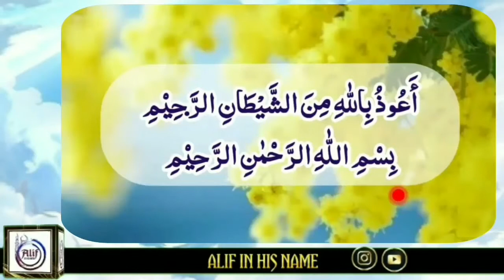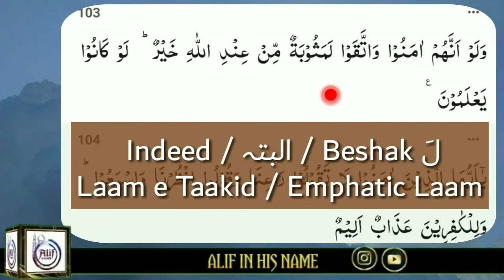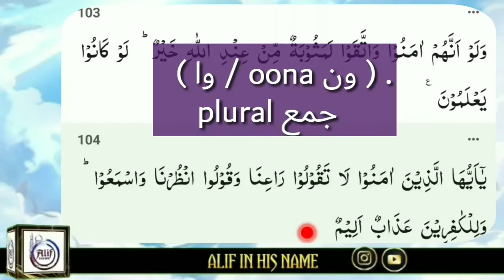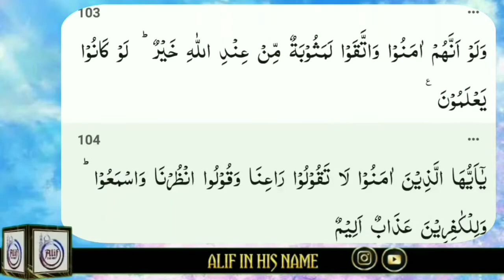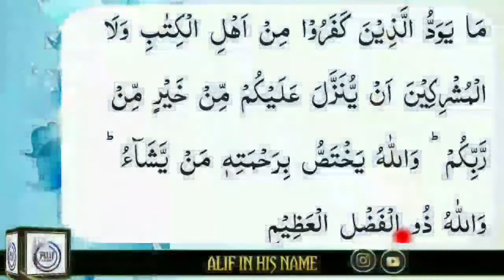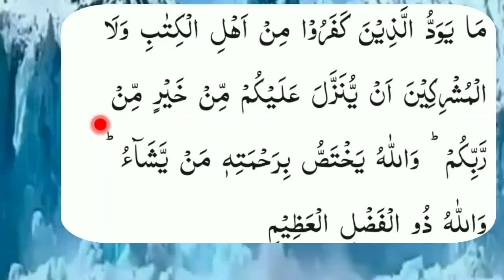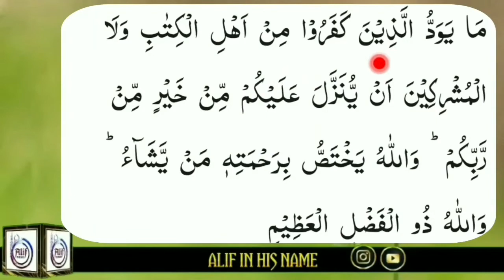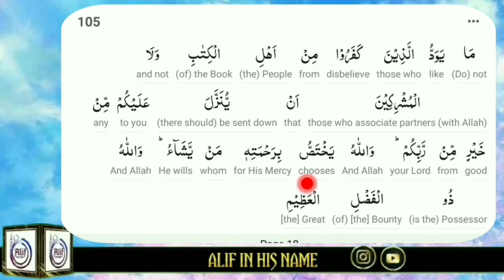002 Surah Baqarah Ayat 103 to 105 (word to word Quran translation) Lafzi Tarjuma/ Alif In His Name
گرامر کے نقاط کے ساتھ
بغیر تفسير کے
~ الف ان ہز نیم

Word to word Qur'an translation 5
Lafzi Tarjuma e
With Grammar points to remember translation.
No Tafseer.
In Urdu
ALIF - IN HIS NAME
Adv. Ansari Shiba Parvez Akhtar